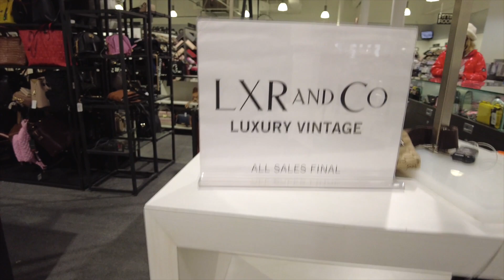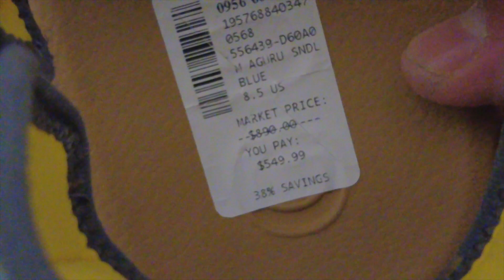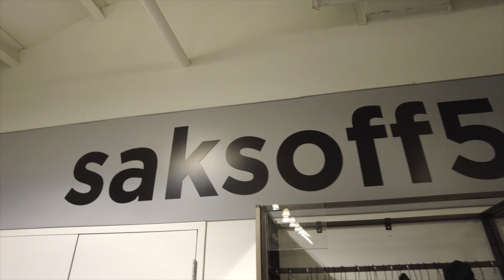Woodbury Commons Premium Outlet Central Valley New York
Woodbury Common Premium Outlets is an outlet center located in Central Valley, New York. The center is owned by Premium Outlets, a subsidiary of Simon Property Group, and takes its name from the town in which it is located.